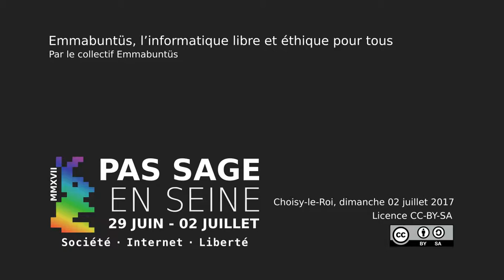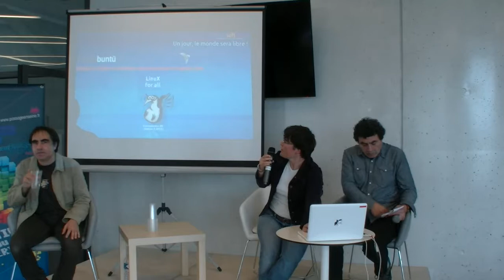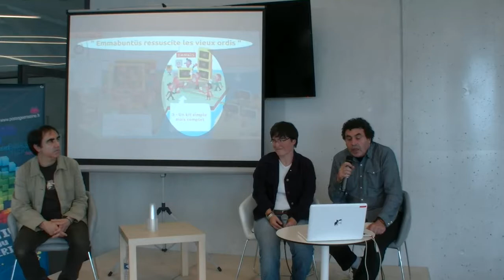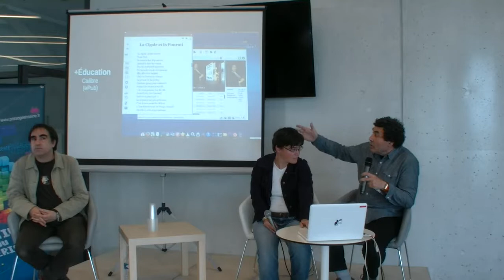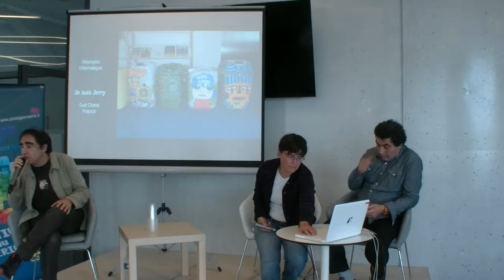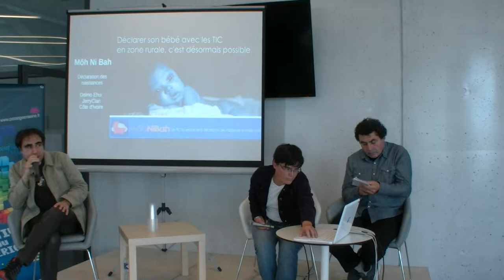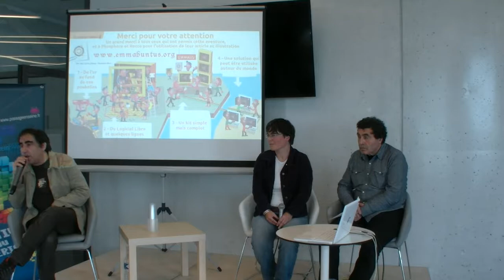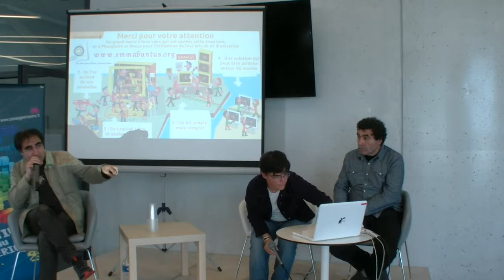[Collectif Emmabuntüs] Emmabuntüs, l’informatique libre et éthique pour tous